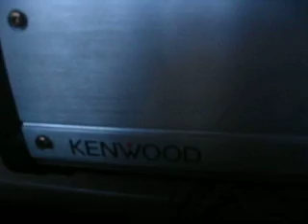this is a better vid of da blow.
this is a better vid of da blow. i have a couple different versions,but i think this is the best vid of the song. please leave some comments and let me know what you think. thanks for viewing.